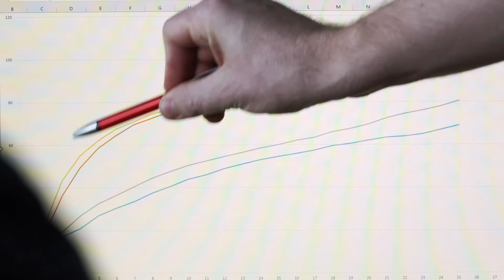Bauingenieur/in gesucht!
HERZBLUT sucht TEAMGEIST
Bei ISOTEC ziehen wie an einem Strang!